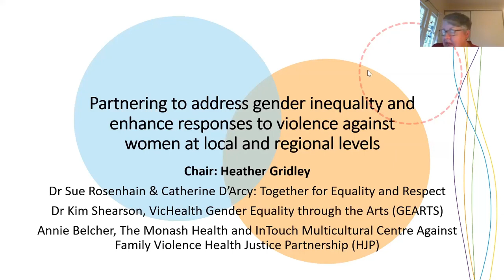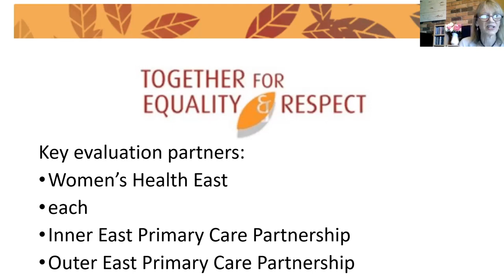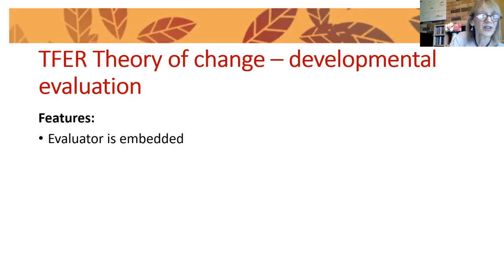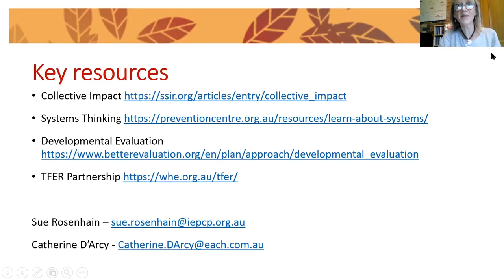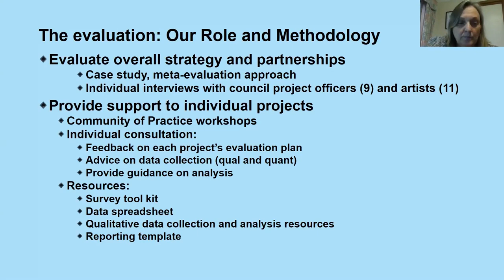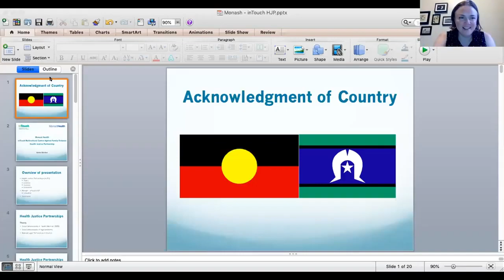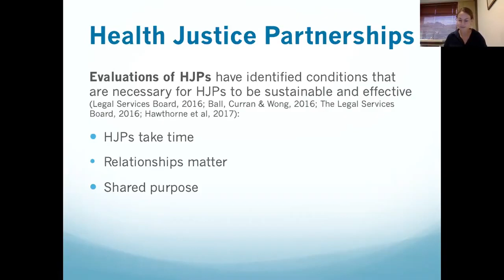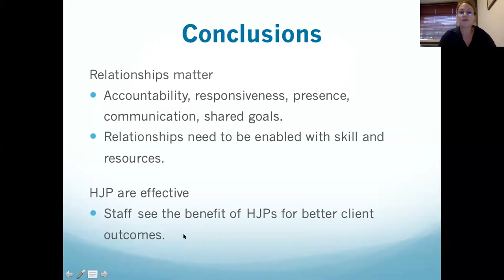Partnering to address gender inequality and enhance responses to violence against women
Heather Gridley, Catherine D’Arcy, Dr Sue Rosenhain, Annie Belcher and Dr Kim Shearson